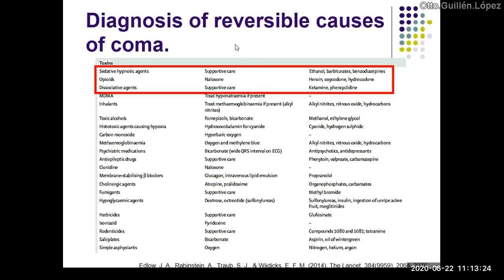Status epiléptico: A propósito de un caso en Hospital Cayetano - PodCast 22 06 2020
Relato de un caso de status convulsivo en el hospital Cayetano en el año 2009, que pasó de shock trauma a observación de medicina.